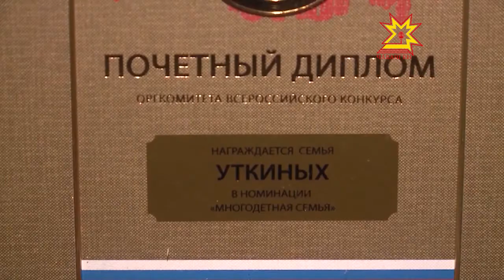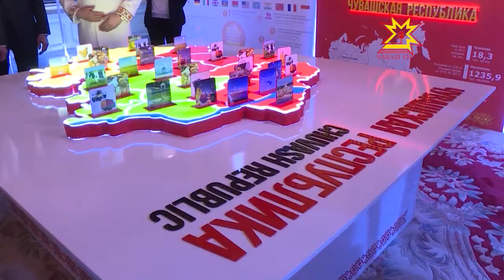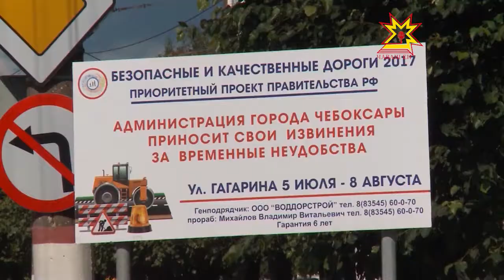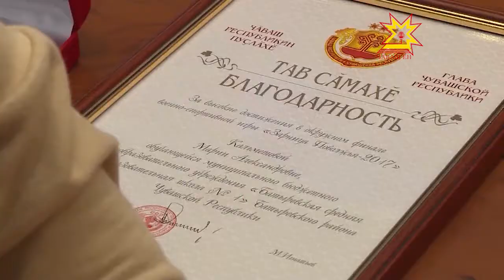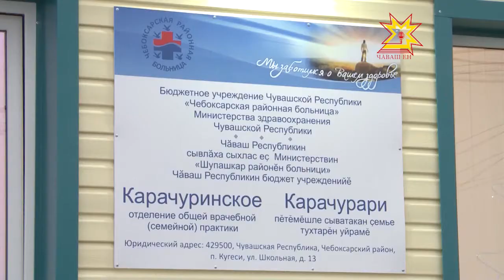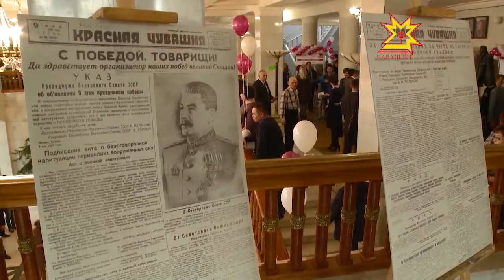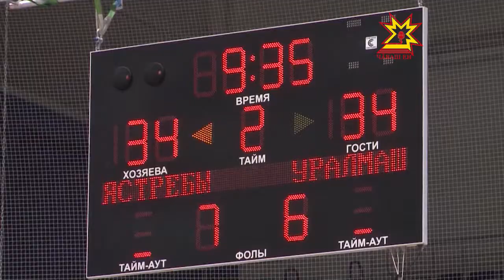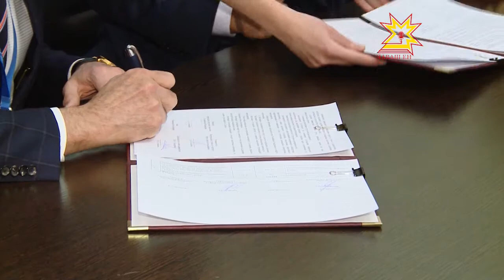Республика. Итоговый выпуск на русском языке